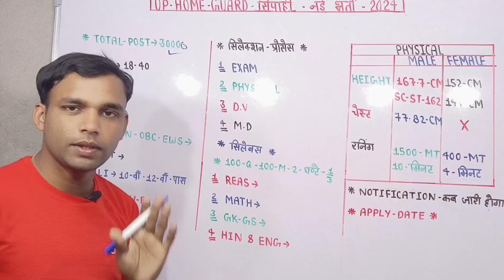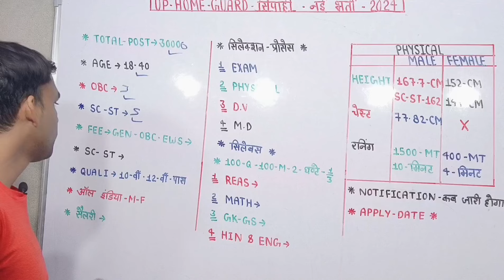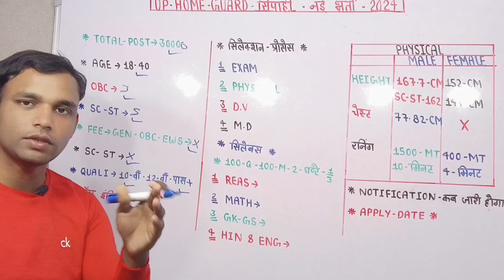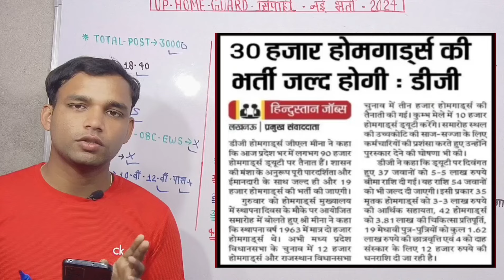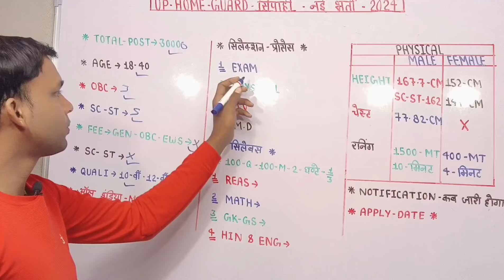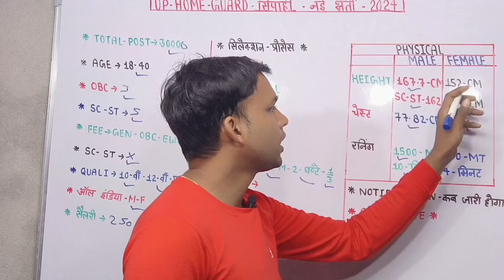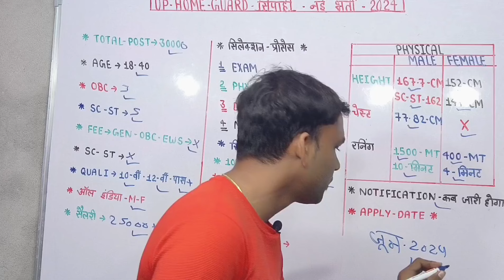Up home guard new vecancy 2024 age exam apply date syllabus 2024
🇨🇮 IM INDIAN 🇨🇮

Up home guard new vacancy
Uttar Pradesh homeguard Bharti 2023
Up home guard salary Kay hai
Uttar Pradesh home guard bharti kab aayegi 2024 ma
home guard new vecancy 2023
home guard Bharti 2023
Uttar Pradesh homeguard vecancy 2024
Uttar Pradesh homeguard vecancy kab a raha hai 2024 ma
Up homeguard vecancy kab aa raha hai 2024

UttarPradeshhomebhartikabaayegi 2024 ma